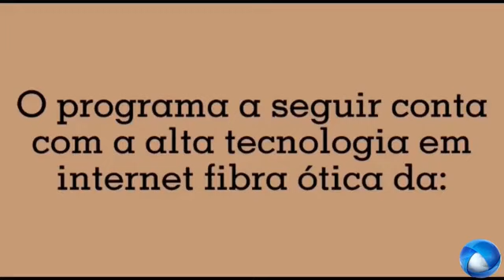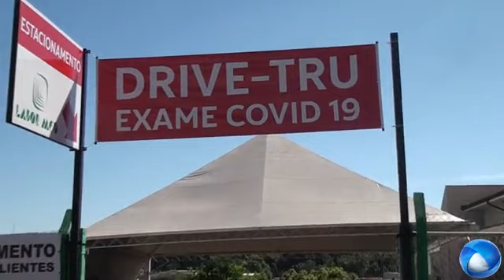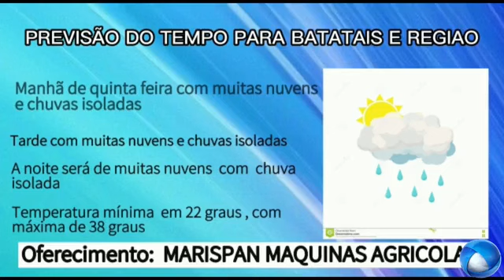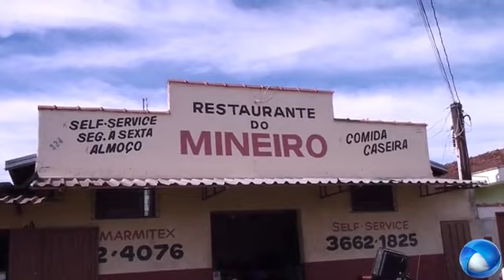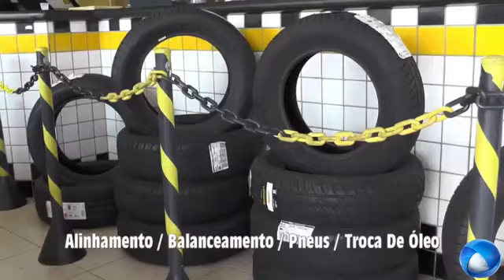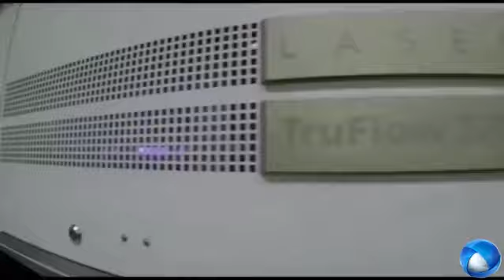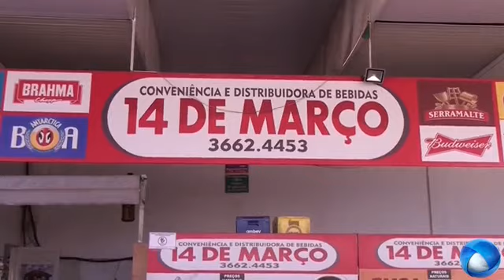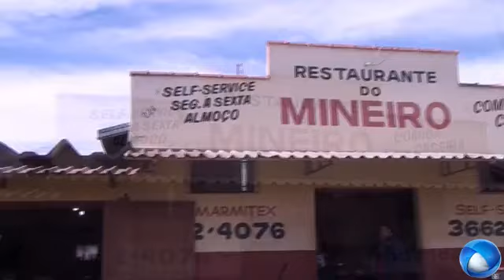Jornal da manha trazendo principais noticias do dia